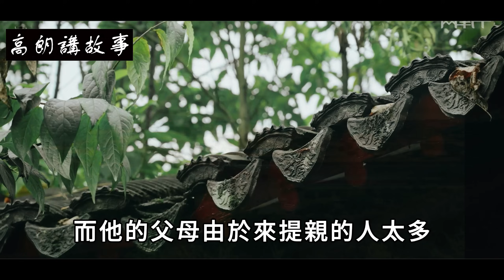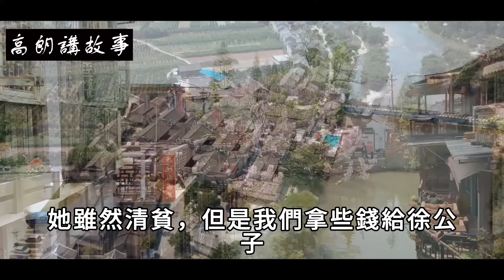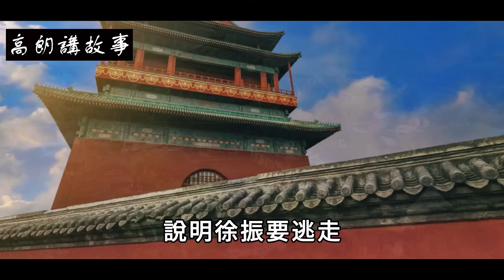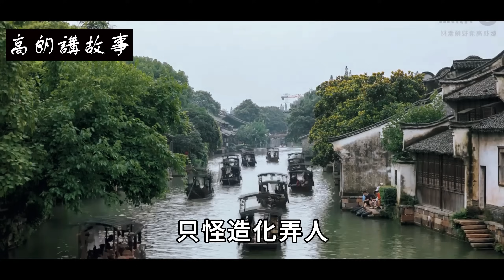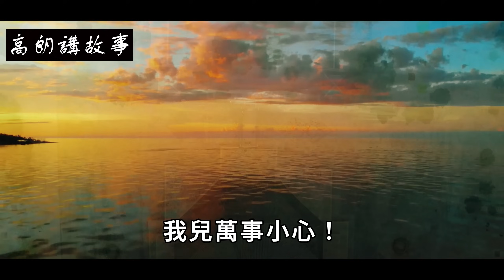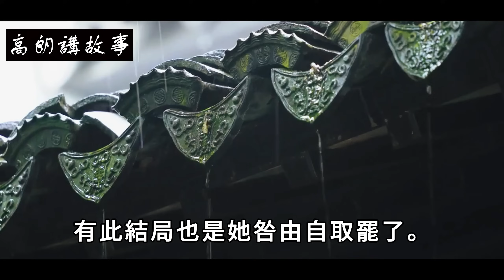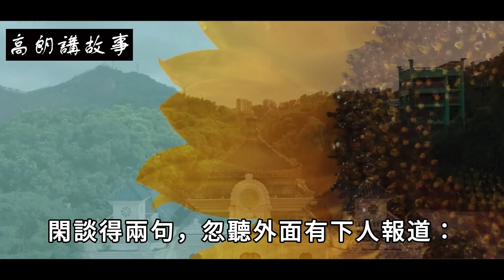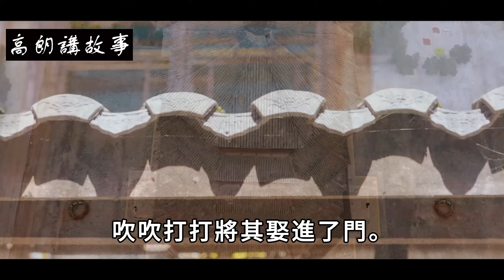民間故事：白狐深夜受傷，得到書生好心救起，白狐：你大難臨頭不自知｜高朗講故事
民間故事：白狐深夜受傷，得到書生好心救起，白狐：你大難臨頭不自知
明朝年間，十九歲的書生徐振背負著行囊，獨自一人趕往省府參加舉人考試，他對本次考試胸有成竹，也充滿了期待，希望這一次能夠考中舉人，告慰父母的在天之靈。
徐振原本出生於一個小鎮，家裡有個雜貨鋪，父母勤儉節約，因此家境還算不錯，由於徐振聰慧好學，父母對他充滿了期待，省吃儉用送他去學堂念書。
他十三歲時是參加童子試，得了頭名，小小年紀就成了一名秀才，學堂的老師非常欣賞這個學生，誇讚徐振是個神童，說他將來前途無量，必定會有一番作為。